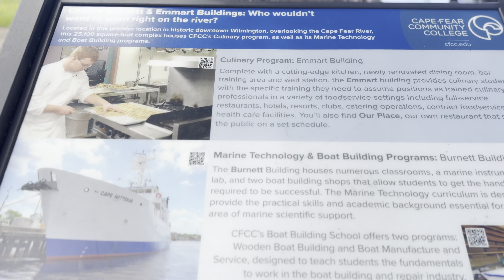Filipina mom day downtown walk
It was a stunning day at the Riverside, with the water flowing rapidly and carrying a murky hue that made it impossible to see what lay beneath the surface.